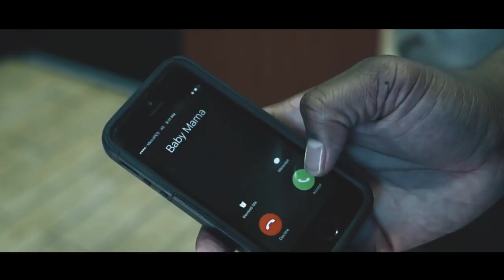Nova Nove - "Frienimies" (Official Video) Shot By TayeTayeVision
Nova Nove - "Frienimies"
(Official Video) Shot By TayeTayeVision